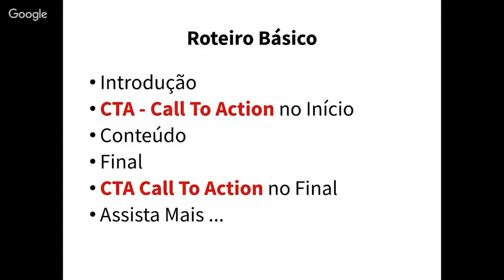Qual o tempo ideal de duração de vídeo no YouTube? | com Paulo Inglês Winner